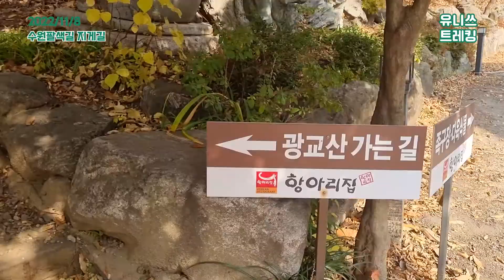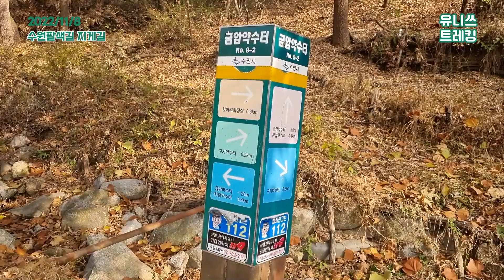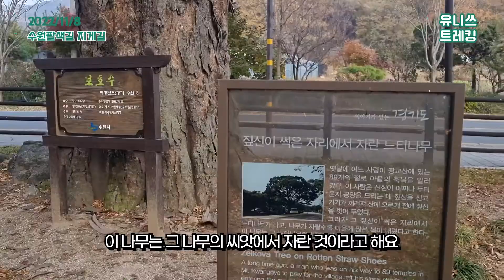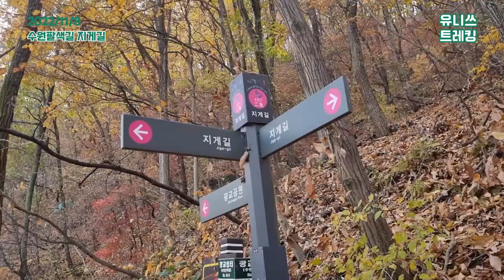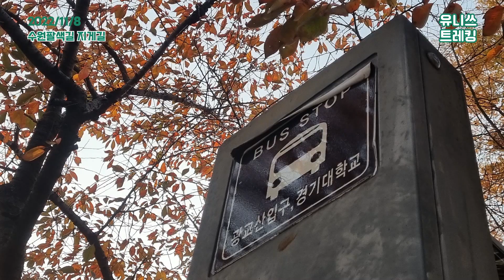수원 팔색길 걷기 2색 지게길 - Walking the Eight Trails of Suwon Jige-gil | Trekking Hiking in South Korea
안녕하세요
둘레길 걷기가 좋은 유니쓰입니다

수원팔색길의 두 번째 길인 지게길은
나무를 하러 다니거나 등교길이었던 옛 길로
호젓한 숲길과 수변길을 걷는 코스입니다
여기가 수원이 맞나 싶을 정도로
옛날 시골 동네에 온것 같았어요
주말농장을 비롯한 농장도 많고 소도 있고
시고르자브종도 막 돌아다니구요 ㅎㅎ
7.1km인데 두시간반동안 느긋하게 걸었네요

BGM
- Artist : Bail Bonds | Title : Summer Solstice on the June Planet
- Artist : Bail Bonds | Title : Swimming Lessons